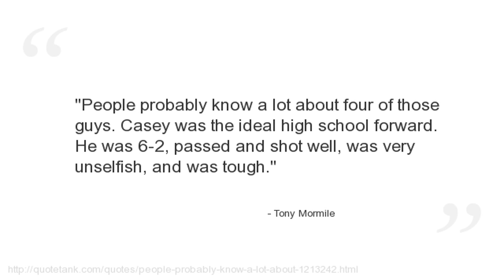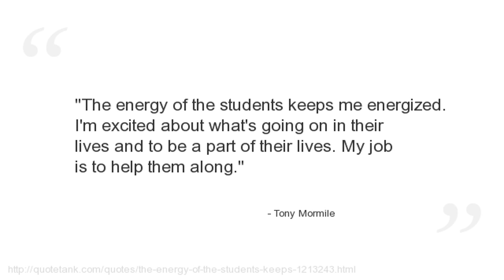Tony Mormile Quotes